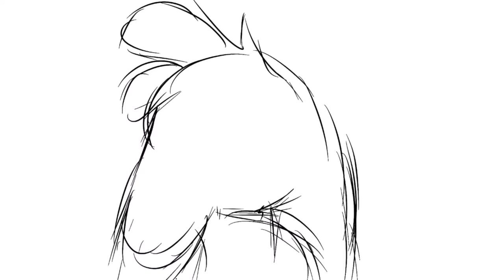Hunicast Animatic - Werewolf Ed : Oh, Ashley~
Here’s an animatic of Werewolf Ed making Ashley flustered :)